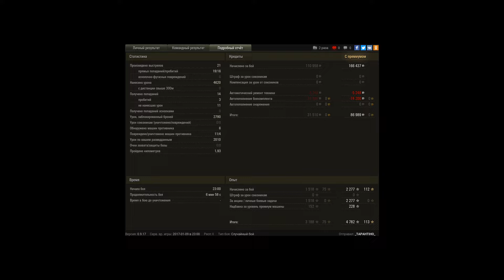M6A2E1, Руинберг, Встречный бой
Игрок: _TAPAHTIHO_